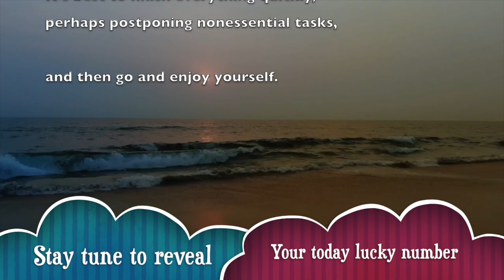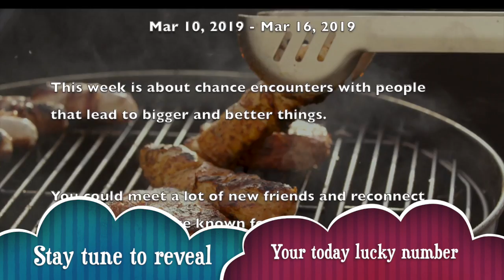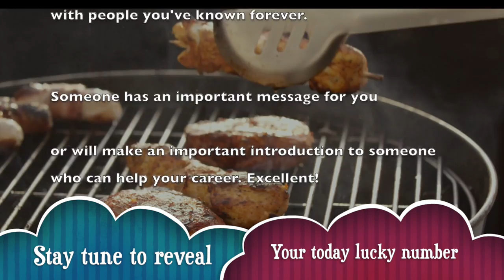Sunday, March 15 : Leo Horoscope Lucky Numbers Today | A Plus Life